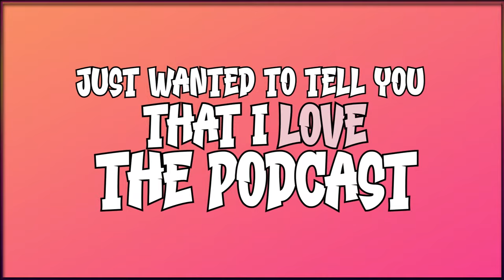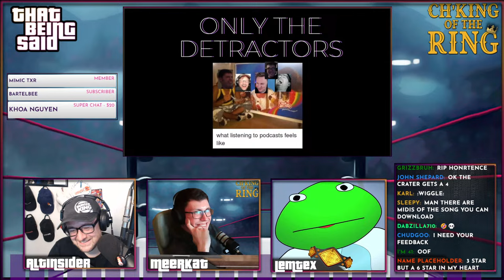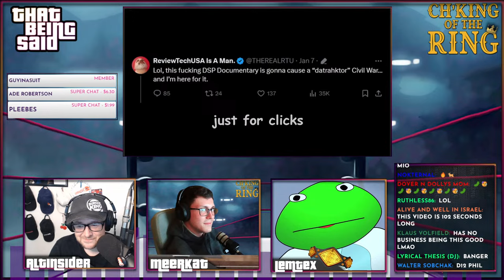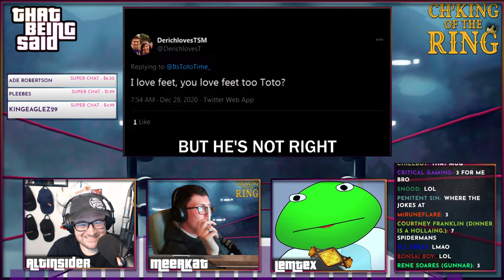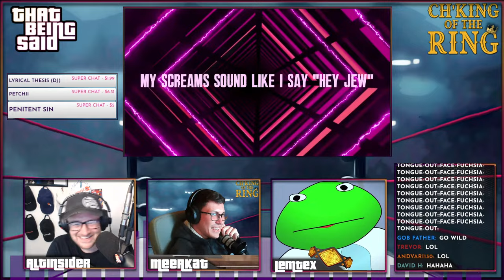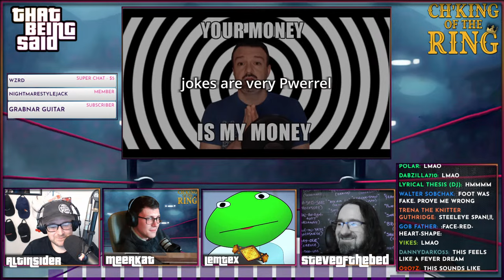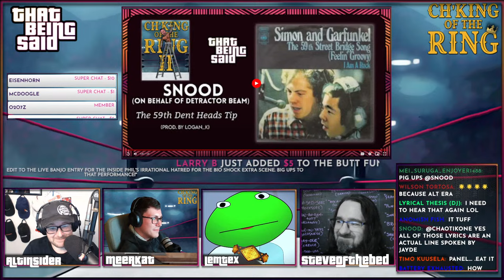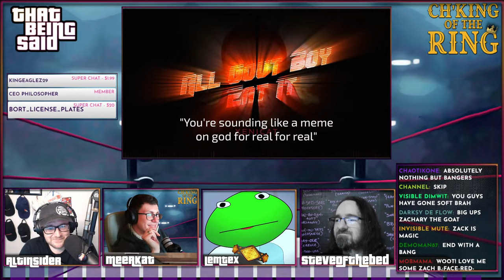That Being Said #95 - The Ch'King of The Ring 2024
📫EMAIL BOX📫

0:00 Intro
7:26 Introductions & Rules
18:05 Beg 182 - The Clown Show
22:11 Bobstarsky - Phleminem (Without Me)
28:14 Boris Roo - Tips All Around Me
31:57 Brad Burnian - SMASH GOUT - LOLCOW
35:22 Brook Baroque - Pig Miser
39:03 Elton Begs - Sequestring Fever
42:55 INTERLUDE - Chking 2024 Intro
46:25 INTERLUDE - Dent Head Party
49:14 DarkSydeDrill - Pig Iverson
56:22 Darksy De Flow - Pickle Dick
1:02:04 DSP's GET THE LOTION RADIO - DSP's RAP SONG
1:05:45 Frog Machine - Snortophilia
1:09:35 Good Chemicals - I Can't Ever Retire
1:14:56 Grandoor McGouty - DENT BISKIT - BREAK STUFF
1:18:02 INTERLUDE - ITALIAN LIE (MARIO FAKER)
1:22:12 INaN Billington - The Neckphones - Derich Is A Dent
1:25:32 Jabroni Cult - Philanthropy
1:28:25 Kamek Dot Eth - Curate Your Content
1:31:34 KingJadVCMP - Detractor Roast
1:35:21 Lars - David Beggie - She's Not An Asian Girl
1:38:48 Magnum - Meaningful Content
1:43:04 INTERLUDE - Meerkat & DarkSydeDrill - Kool Aid Girl Remix
1:50:24 Hijak - Sideways Rain
1:52:58 The Misery Merchant - Endorphin Rush
1:58:07 Oinko Boingo - I Love
2:01:02 Oddly Shaped Fred - Evergreen State of Mind
2:04:04 Phil Kahlins - Eat Stuff
2:06:49 Pig Brains - How Low Can A Pig Get
2:10:01 Pig Data - Escape From CT
2:13:09 INTERLUDE - B Sides
2:21:30 Pigpen Lord of Dirt - Philthy Phlow
2:24:31 Professor Pwerrel - Gout Today
2:28:38 Revant Tillywink - Will The Vest Streak Be Unbroken
2:32:41 Salute Your Snorts - No Piggity
2:36:13 Samurias - Lazy Day Off
2:39:37 Sir Core - SNORTSTYLECORE - CAPITALISTIC MENTALITY
2:42:46 INTERLUDE - STEVE'S SONG
2:48:26 snood - The 59th Dent Heads Tip
2:52:23 Superchuffer - The Righteous Chuffers - Unchained Beggacy
2:58:10 That Obnoxious Ninja - Foster The Paypigs - Hate
3:01:56 The Wolverine Doll - Ebeggar
3:06:53 INTERLUDE - DSP vs LTG - The Blast
3:12:19 INTERLUDE - FRIENDS theme song parody
3:13:42 TINA - Jeans
3:18:44 All Gout Boy - EAT IT
3:27:12 Zachary Burgett - Stationary Stole My Girl
3:33:00 ALT'S OUTRO